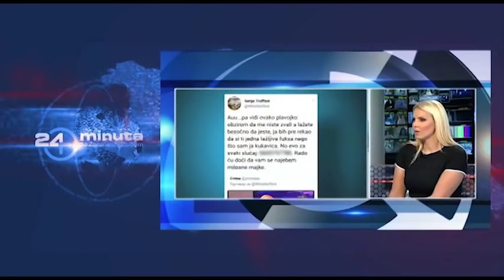STOP krvavim košuljama i naše pravo da znamo sve | ep157deo03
STOP krvavim košuljama i naše pravo da znamo sve

Photo credits:
Fotodokumentacija Politike,
Fotodokumentacija Glasa Javnosti
Tanjug

24 minuta sa Zoranom Kesićem - 157. epizoda, 3. deo